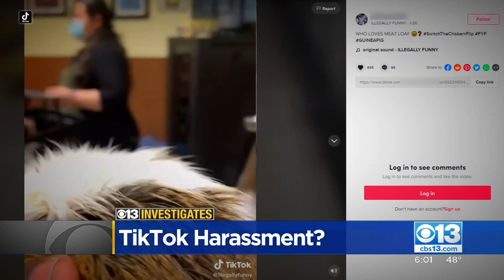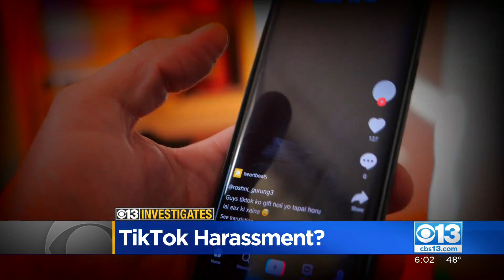CBS13 Investigates: Local Man Records Himself Touching, Chasing Women On TikTok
In a world of viral TikTok challenges, this kind of behavior is becoming increasingly common, but at what point does it become criminal? CBS13 investigative reporter Julie Watts is Getting Answers.